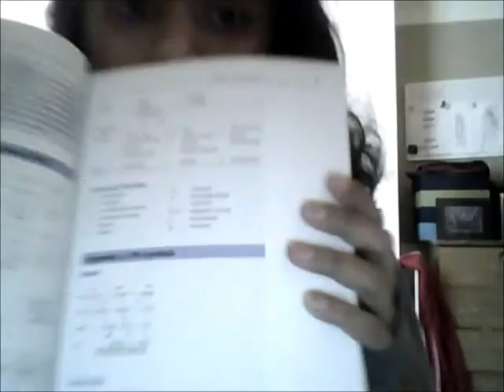Keep Calm and DFTBA.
Sorry that I get sort of off-track and rambly at points. But yes, this is my story vlog. Take care, people.